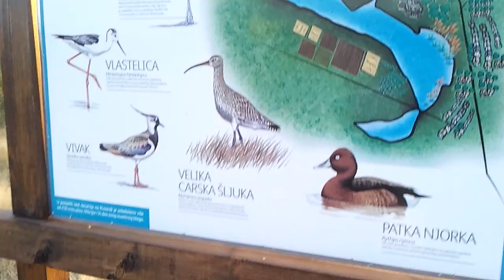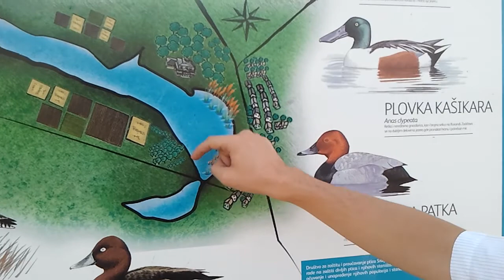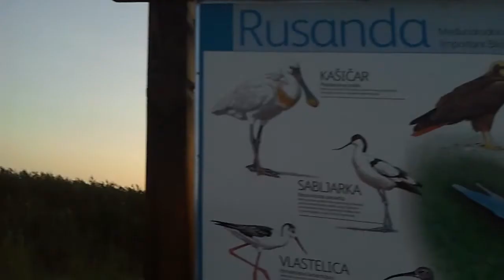2 idiota II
Banja Rusanda, Melenci, Opstina Zrenjanin, Banat, Vojvodina, Republika Srbija.